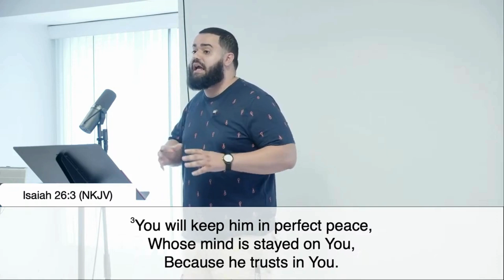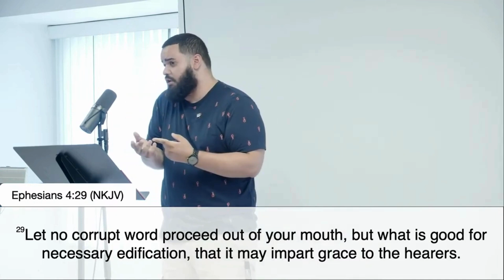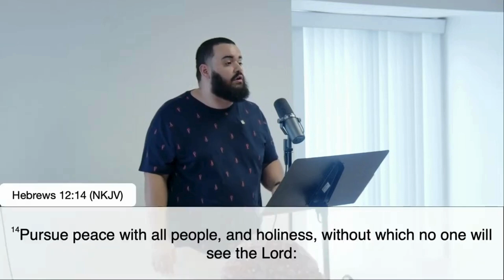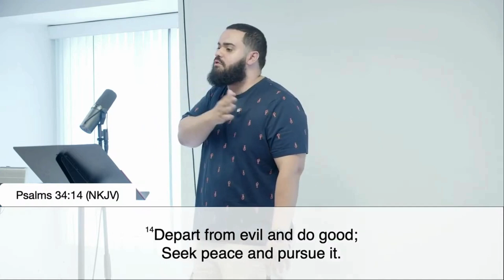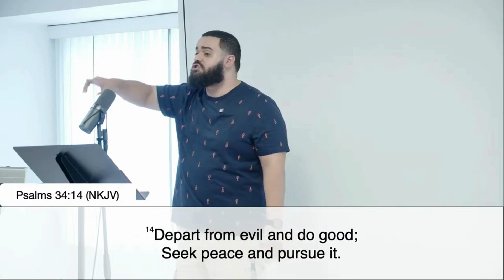Message of PEACE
In today's world, finding true peace can often feel impossible. But Brother Brandon brings us a powerful message on how God's peace is different – a peace that surpasses all understanding. In this message, he explores the Bible's teachings on peace and how we can anchor our hearts in God's promises, even in the midst of life’s storms. Join us as we dive into scripture and discover practical ways to invite more of God's peace into our daily lives.